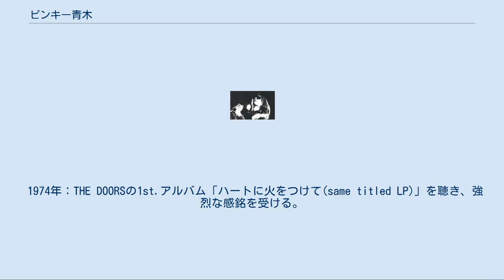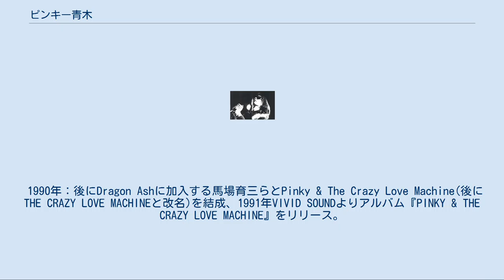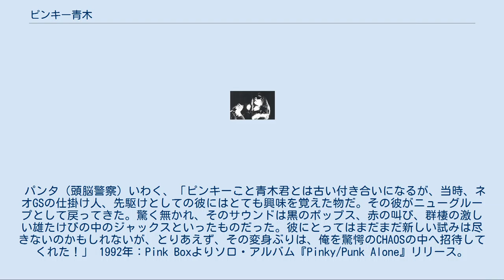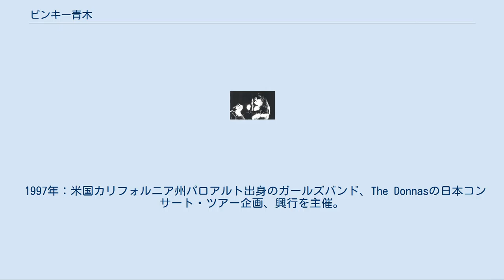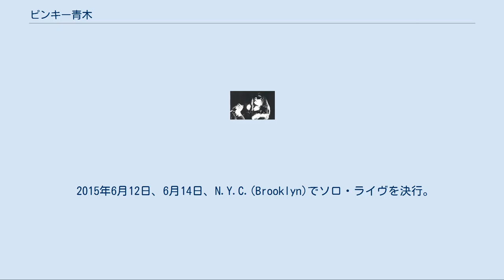ピンキー青木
ピンキー青木（ぴんきーあおき、本名：青木悟、1961年4月16日 - ）は、日本のミュージシャン、歌手。
 ザ・ファントムギフトのリードボーカルを務めていたことで知られる。
大の愛猫家である。
 1974年：THE DOORSの1st.アルバム「ハートに火をつけて(same titled LP)」を聴き、強烈な感銘を受ける。
 1977年：愛知県立豊橋東高等学校入学。
現・映画監督、園子温らとアマチュアロックバンド結成。
当時のレパートリーはストラングラーズや頭脳警察のコピーが目立つ。
アルチュール・ランボー、ボードレール、中原中也、小林秀雄、太宰治、ジャックスなどに多大な影響を受ける。
 1982年：福生市、米軍横田基地にて、リード・ギターとしてバンド参加。
 1983年暮れ：ザ・ファントムギフト(THE PHANTOM GIFT)を結成。
ボーカルの他、作詞作曲も担当した。
ネオGSブームの牽引役として、後世のバンドに多方面に渡り多大な影響を及ぼす。
尚、ピンキー青木及びザ・ファントムギフトに感銘を受けたミュージシャン及び音楽評論家として、以下が代表的である。
 1986年：多摩美術大学美術学部芸術学科卒業。
在学中、太宰治研究者である奥野健男の薫陶を受ける。
 1989年：ザ・ファントムギフト(THE PHANTOM GIFT)脱退。
 1990年：後にDragon Ashに加入する馬場育三らとPinky & The Crazy Love Machine(後にTHE CRAZY LOVE MACHINEと改名)を結成、1991年VIVID SOUNDよりアルバム『PINKY & THE CRAZY LOVE MACHINE』をリリース。
 パンタ（頭脳警察）いわく、「ピンキーこと青木君とは古い付き合いになるが、当時、ネオGSの仕掛け人、先駆けとしての彼にはとても興味を覚えた物だ。その彼がニューグループとして戻ってきた。驚く無かれ、そのサウンドは黒のポップス、赤の叫び、群棲の激しい雄たけびの中のジャックスといったものだった。彼にとってはまだまだ新しい試みは尽きないのかもしれないが、とりあえず、その変身ぶりは、俺を驚愕のCHAOSの中へ招待してくれた！」 1992年：Pink Boxよりソロ・アルバム『Pinky/Punk Alone』リリース。
 1995年：自らのレーベル「Psych Up Records」設立。
 1996年：米国カリフォルニア州サン・フランシスコにて海外では初のライヴ・コンサートに出演。
バックのメンバーはThe MummiesのDrums：Russell Quan、The Phantom SurfersのBass：Michael Lucas。
 1997年：米国カリフォルニア州パロアルト出身のガールズバンド、The Donnasの日本コンサート・ツアー企画、興行を主催。
まだ、本国では無名だったThe Donnasの存在を世界に先駆け日本でブレイクさせる。
後にアトランティック・レコードよりメジャーデビュー。
 2000年：ガレージパンクバンド、LA MONSTER VIOLENTAのリード・シンガーとして"Jenny The Deceiver"　"Rock'n'Roll Bitch"　"Che! CHe! Che!"3 tracks 7"EP(アナログ)をリリース。
 2001年：米国のラジオ番組、WFMUにLA MONSTER VIOLENTAのPinky Aokiとして単独生出演。
 2004年：米マサチューセッツ州ブライトンに移住。
現地にて音楽活動を開始。
しかし、病気療養のため、2006年帰国。
 2007年：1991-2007年までの未発表音源集、馬場育三(Bass)、長谷川陽平(Guitar)、藤掛正隆(Drums)在籍時代のTHE CRAZY LOVE MACHINEの未発表曲集、ピンキー青木 & K.N.R.S.、Pinky Aoki & FIRE ENGINE、LA MONSTER VIOLENTAの未発表曲、未発表テイクも含むソロアルバム『Unknown Goldmine』リリース。
パンタ（頭脳警察）、Baki（GASTANK、MOSQUITO SPIRAL）、秋山勝彦（元P-MODEL）がゲスト参加。
 2011年：名古屋の某有名パンクバンドに在籍経...